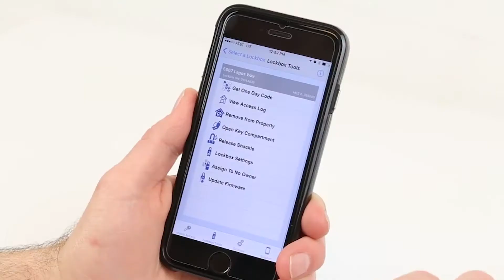SentriLock Testimonials | Micah Branson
What's the first thing you think of when you hear SentriLock? "Family.”

We are thankful for our customers every day and love hearing firsthand what they think of our products and services. Special thanks to Micah Branson, VP of Business Development at Old Dominion Realty for offering her time and thoughts.

SentriLock offers the first and only combined Lockbox, Showing Service, and Experience Management solution for real estate agents. Our mission is to create world-class customer experiences and deliver the most innovative technology. On the other side of the door, success awaits you. Let's unlock it together.